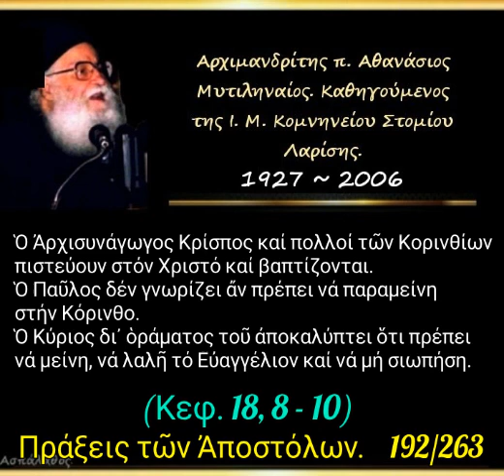Ὁ Κύριος δι᾿ ὁράματος ἀποκαλύπτει στόν Παῦλο ὅτι πρέπει νά παραμείνη στήν Κόρινθο.Πράξεις. 192/263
►  Ὁμιλία - 192'

21/03/93

Ὁ Ἀρχισυνάγωγος Κρίσπος καί πολλοί τῶν Κορινθίων πιστεύουν στόν Χριστό καί βαπτίζονται. Ὁ Παῦλος δέν γνωρίζει ἄν πρέπει νά παραμείνη στήν Κόρινθο. Ὁ Κύριος δι᾿ ὁράματος τοῦ ἀποκαλύπτει ὅτι πρέπει νά μείνη, νά λαλῆ τό Εὐαγγέλιον καί νά μή σιωπήση.